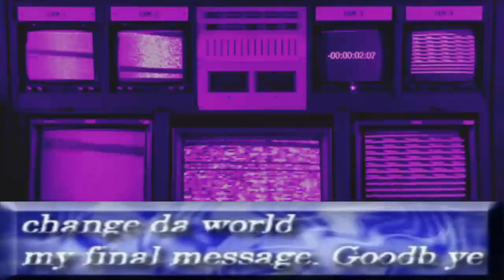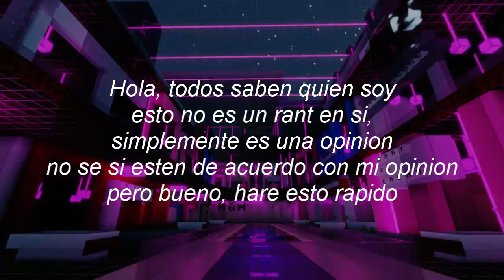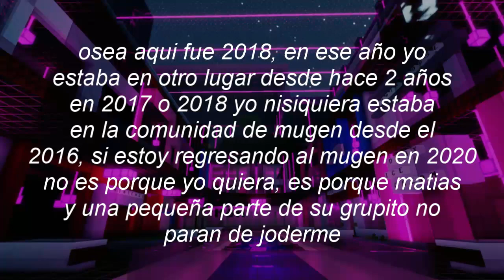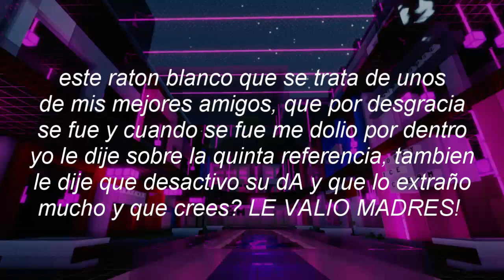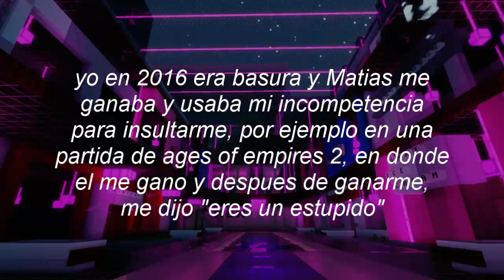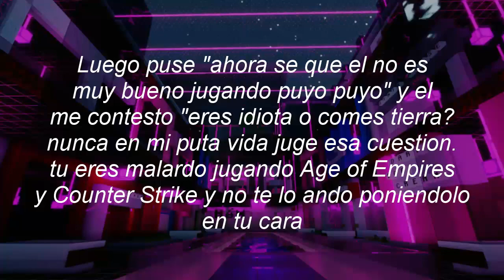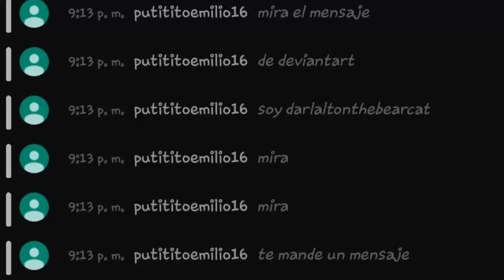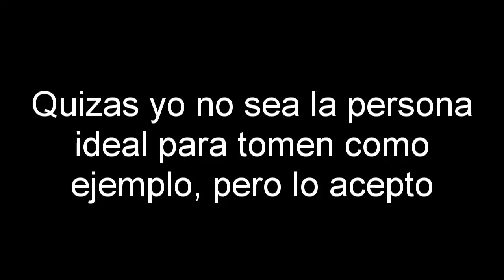１２ ａñｏｓ ｎｏ ｓｏｎ ｎａｄａ んセ陰めつ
Video especial por los 12 años ndeah xd

Gracias a Cecilia quien hizo la voz de Marcia para la intro! ♥